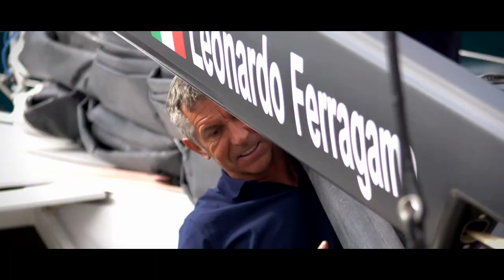Monaco Swan One Design 2019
This was the Monaco Swan One Design 2019!

The Nations Trophy Mediterranean League is more than simply competition on the water. Its personality is a reflection of the character of the owners, crews and organisation.